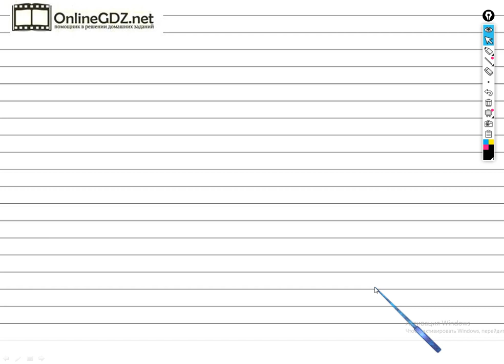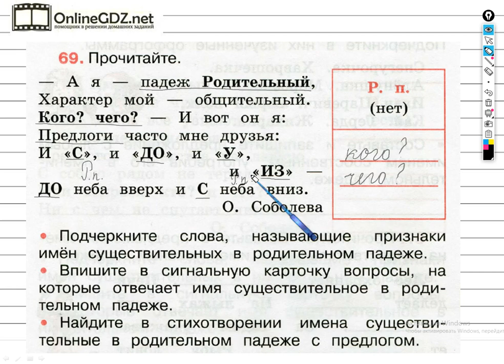Упражнение 69 - ГДЗ по Русскому языку Рабочая тетрадь 3 класс (Канакина, Горецкий) Часть 2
Чтобы выполнить задание №69 на странице 32, для этого необходимо уметь подчеркивать слова, называющие признаки имен существительных в родительном падеже, вписывать вопросы в сигнальную карточку. Вы сможете выполнить это задание за 1 – 2 минуты, если посмотрите наше видео.